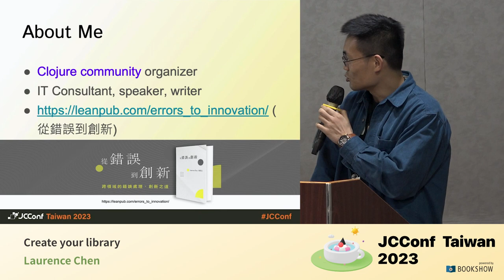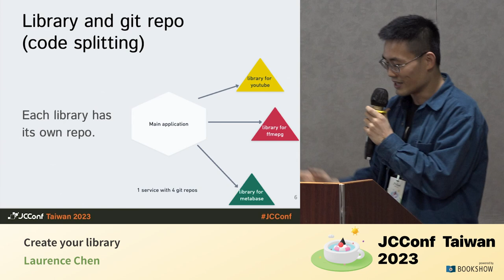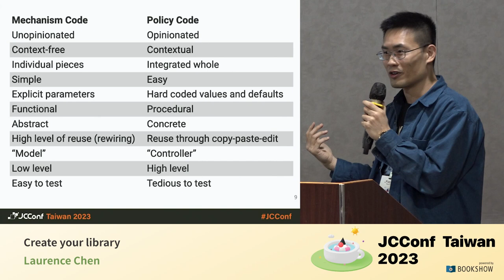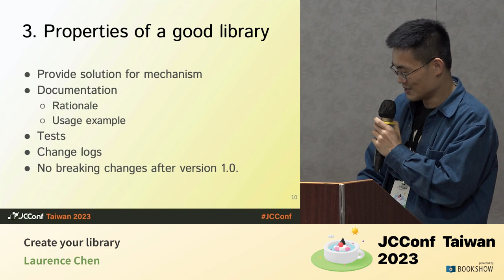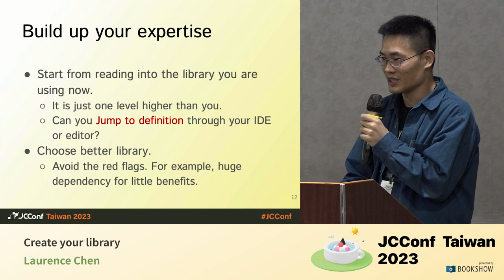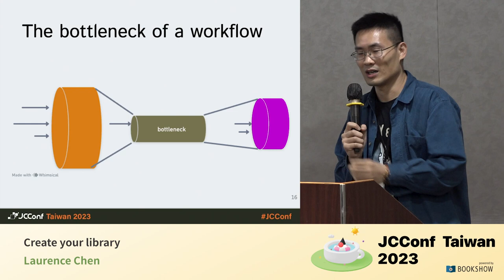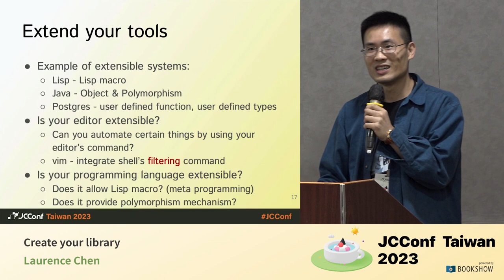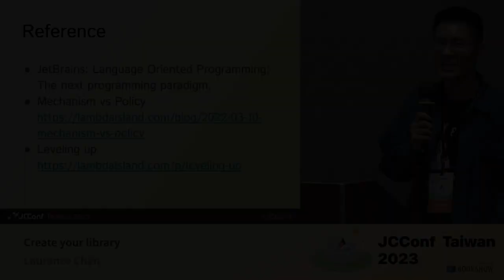203 03 Create your library